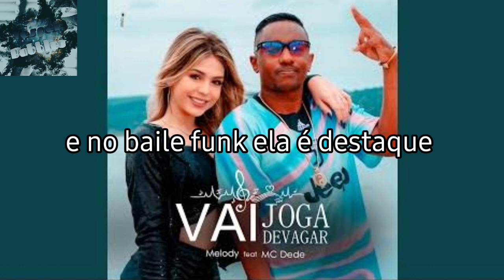Melody feat Mc Dede- vai joga devagar (legendado)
Nova música de Melody e Mc Dede. Increvam-se no canal para acompanhar mais legendas e traduções